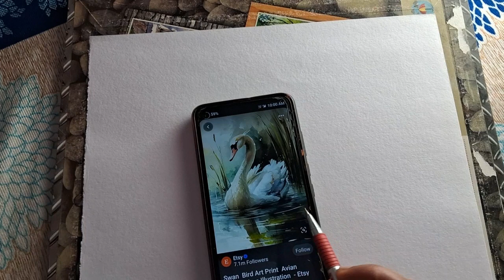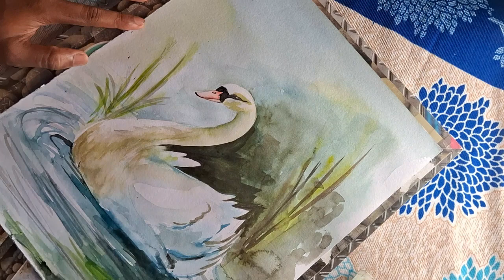Drawing with watercolor painting /tutorial || duck prorated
watercolor painting
duck reference draw
art channel
draw art
watercolor drawing